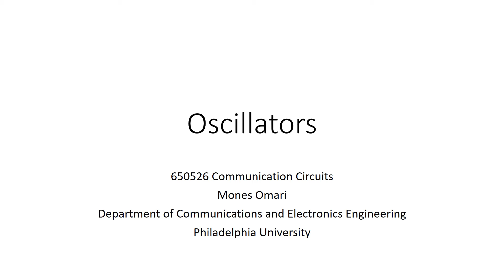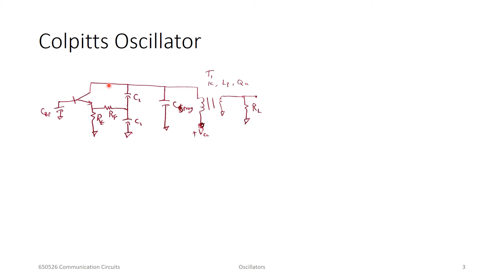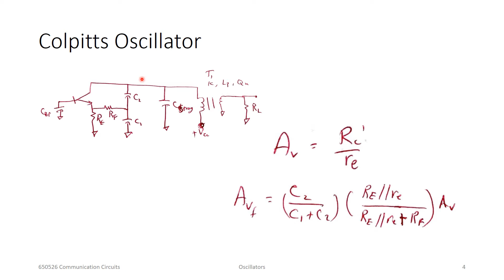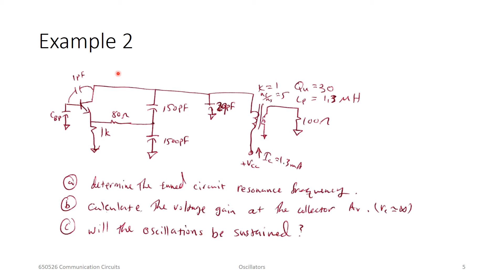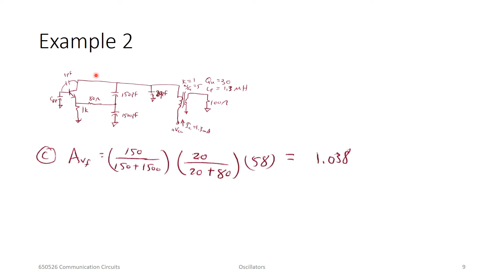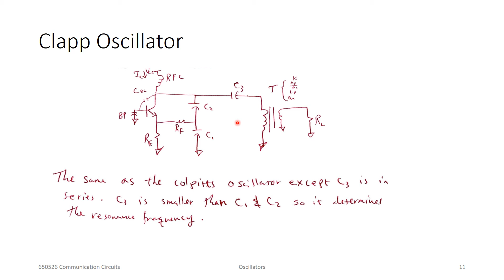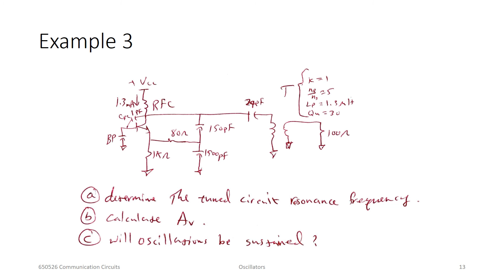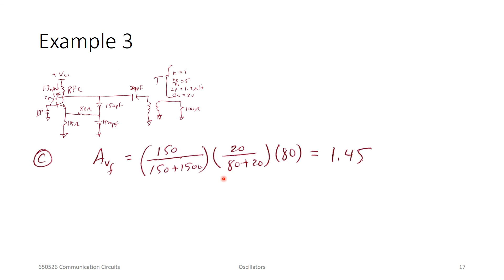L06 Colpitts and Clapp Oscillators